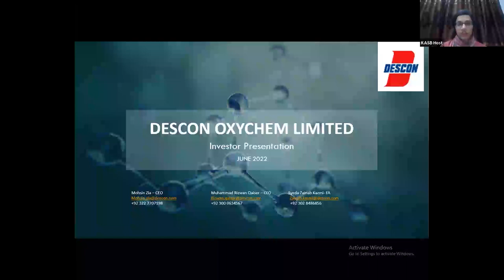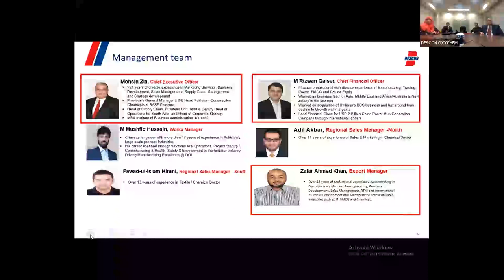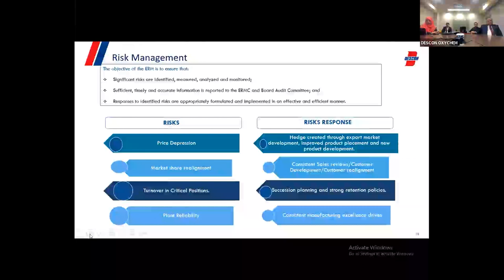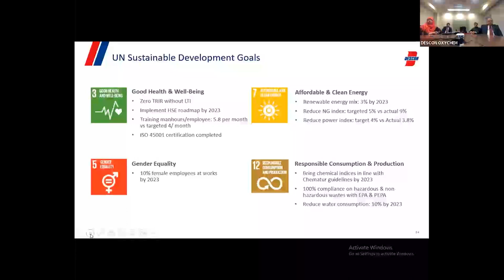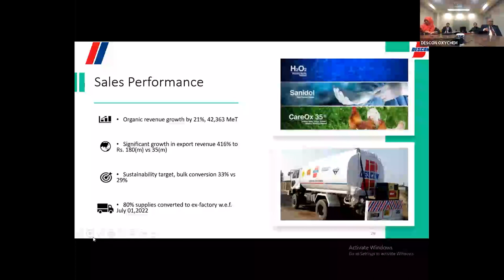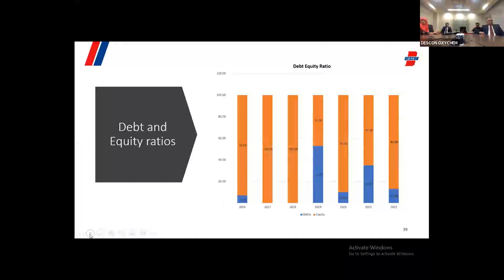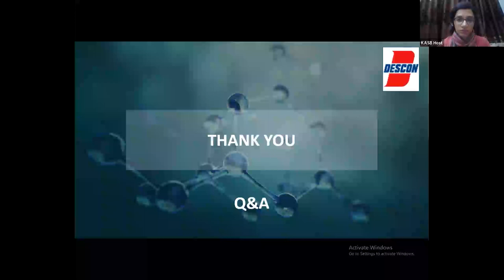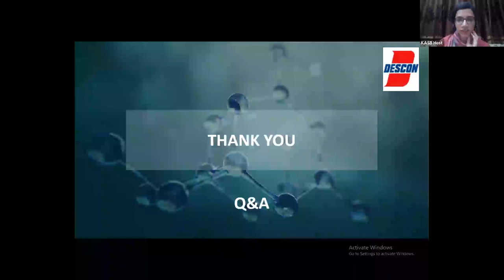Corporate Briefing Session of Descon Oxychem (DOL)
Stock Investment For Everyone
With the Lowest commission investing in the Pakistan stock exchange, plus a research portal and dedicated equity trader to help you get started with trade. Sign up for a free account today and build your portfolio for as low as Rs.5,000.

Need Assistance with Stock trading? Get in touch with Us.

UAN: 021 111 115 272